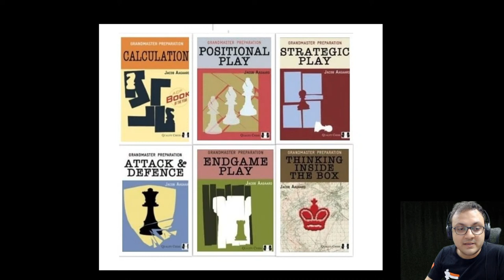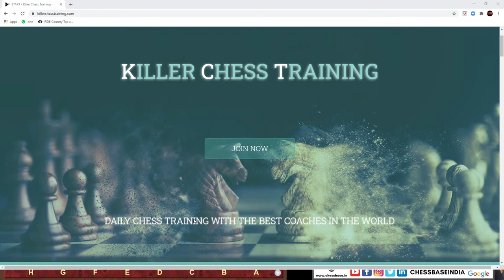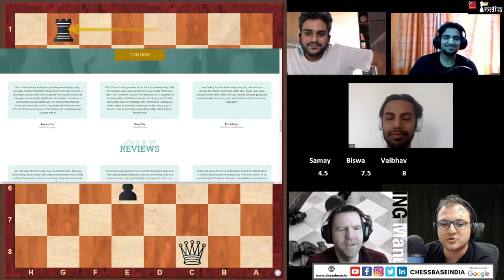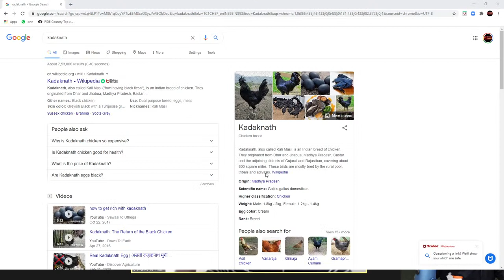Grandmaster Chess Ep 12: Jacob Aagaard's immortal against Simon Williams | ft. Samay, Biswa, Vaibhav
After completing the series of Improving Chess (100 episodes!) we are now moving to a new series with the stand-up comedians (Samay, Biswa, Vaibhav and Anirban) called "Grandmaster Chess".

IM Sagar Shah is the host of the show and he will invite different GMs from all across the world to show their best game of chess. Each game will have 10 critical questions that the GM will pose the comedians and we will have a winner for the day. Wouldn't this be a wonderful learning experience?!

In the 12th episode we have the world famous trainer and author Jacob Aagaard coming on air and sharing his immortal game. Join in and learn from the best!